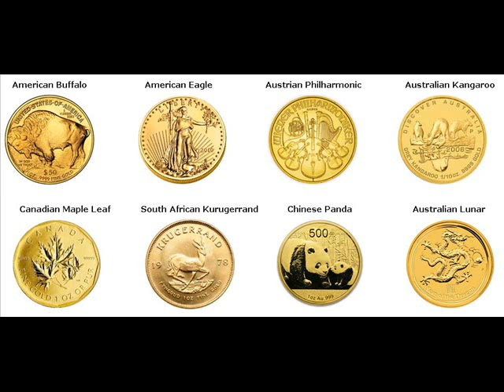500 Gram Gold Bars For Sale Magareng Local Municipality South Africa